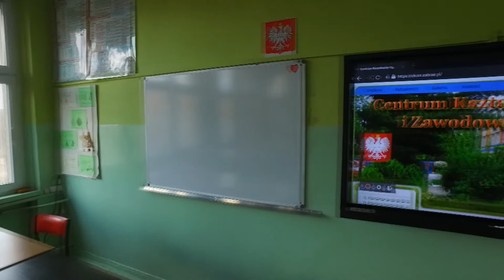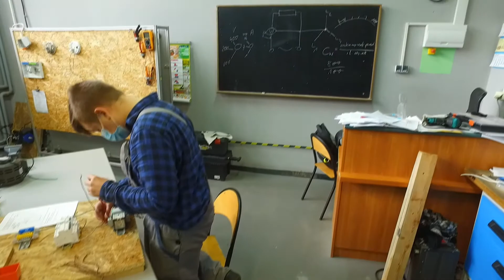SZKOLNE PREZENTACJE CKOIZ